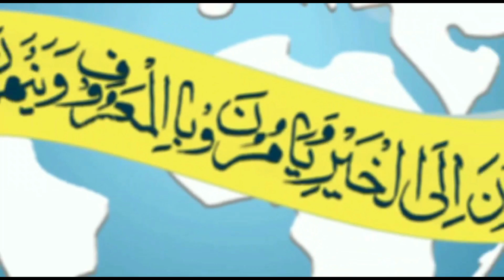KHANDANI IKHTILAF OR UNKA HAL.||DYNAMIC SPEECH BY SHAIKH SARFARAZ FAIZI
ISLAH-E-UMMAT CONFRENCE IN

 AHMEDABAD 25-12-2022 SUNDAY